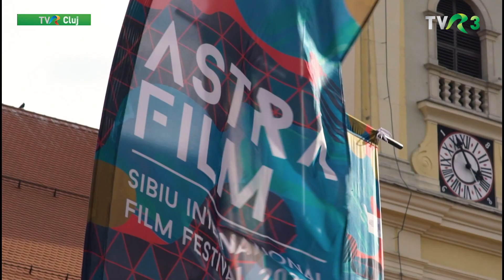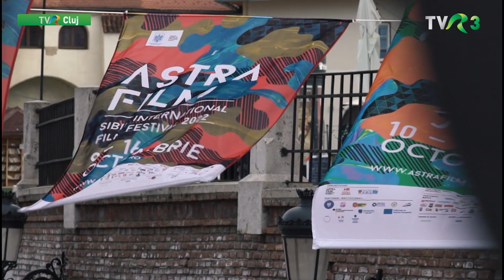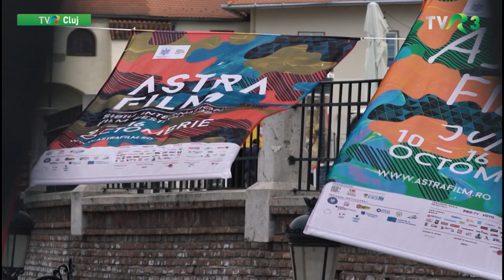"Pocalul. Despre fii şi fiice" - cel mai bun documentar AFF 2022 (secţiunea România)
📍„Filmul, care a pornit de la întrebarea "Oare ce drame ascund fustele colorate ale cortorărițelor?”, arată pentru prima dată pe ecran viața cotidiană și frământările dramatice din interiorul comunității de cortorari pe ecran. Să scoți la suprafață lucruri nemaivăzute, cu care dezlegi noduri de necunoaștere și neînțelegere în societate…, asta înseamnă adevăratul act de cultură. Acest film nu ar fi existat, dacă nu exista Astra Film Festival. Este un moment de sărbătoare pentru noi toți!”, a spus Csilla Kató, directorul artistic al festivalului, la premiera naţională a filmului "Pocalul. Despre fii şi fiice", la Gala de Deschidere a celei de-a 29-a ediţii a Festivalului Internaţional de Film Documentar - Astra Film Festival.
📍 Proiecția filmului a fost precedată de vernisajul expoziției „Tokmeala - îți dau noră, îți dau avere”, care conține haine din zestrea fetelor, fotografii și filmări realizate de-a lungul anilor la comunitatea de cortorari care a făcut subiectul producției „Pocalul. Despre fii și fiice”.
🎥Jurnalista Maria Cinar-Jiga a stat de vorbă pe îndelete cu antropologa şi co-regizoarea filmului, Cătălina Tesăr, despre documentarea minuţioasă, de ani de zile, despre cum a reuşit împreună cu omul de film Dana Bunescu să valorifice materialul documentar filmat, despre tradiţia şi cultura cortorarilor, despre relaţia ei personală cu acest grup de romi tradiţionali din sudul Transilvaniei, despre semnificaţia alianțelor ce gravitează în jurul unor blazoane familiale - pocalele de argint aurit transmise din tată în fiu, dar şi despre ceea ce îşi doreşte să arate şi să transmită prin acest film.
❗️“Pocalul. Despre fii și fiice” de Cătălina Tesar și Dana Bunescu, desemnat cel mai bun documentar la secțiunea România la cea de-a 29-a ediţie a Astra Film Festival, poate fi văzut online, de pe teritoriul României, până pe 30 octombrie, în cadrul programului Astra Film Online.❗️
👉Detalii și acces atât la acest film, cât şi la alte filme care pot fi văzute online, aici
imagine: Aida Ilie, Astra Film Festival, montaj: Dora Camelia Precup, realizatoare: Maria Cinar-Jiga